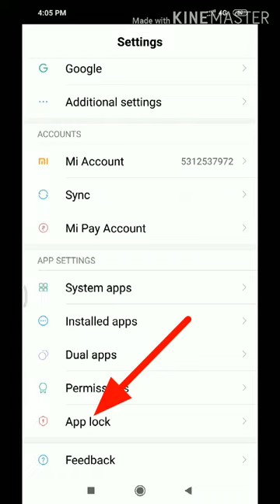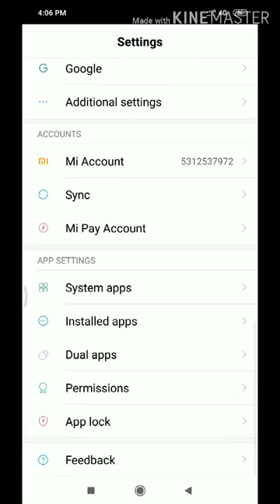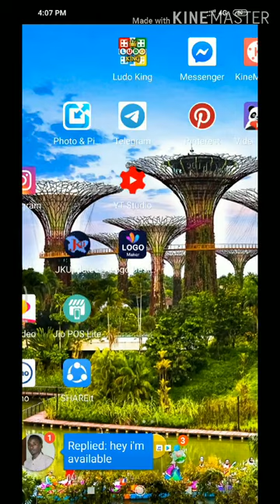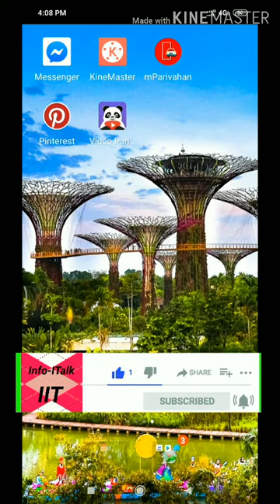How to hide apps on mi phone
Mi phone pr apps ko hide kaise kare